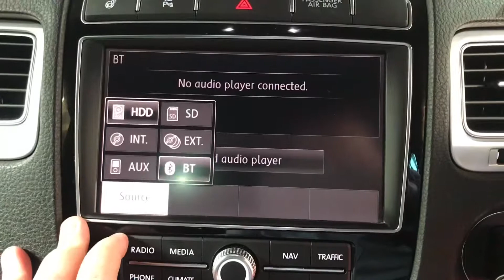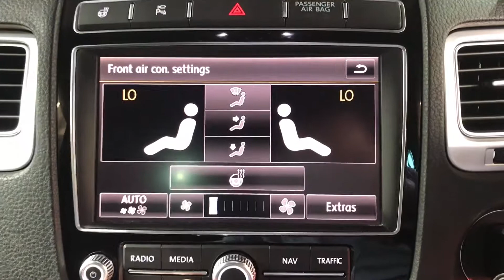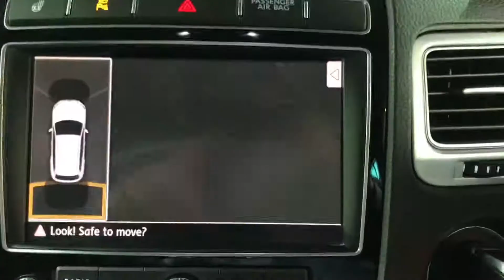HG66 Volkswagen Touareg 3.0 TDI BlueMotion Tech R-Line Plus